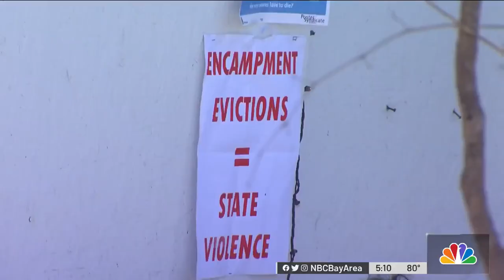Wood Street Encampment Residents Will Have to Move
Residents living at the controversial Wood Street encampment in Oakland will soon have to relocate. Velena Jones reports.